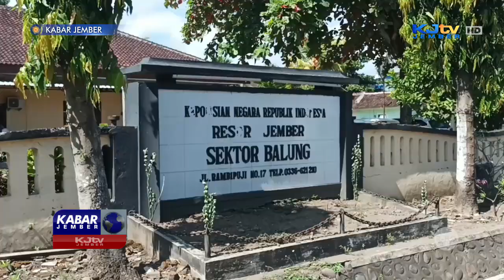DILAWAN KORBANNYA, JAMBRET SPESIALIS NENEK-NENEK KEOK | KABAR JEMBER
BALUNG, KJTV JEMBER - Seorang nenek di kecamatan Balung, Jember, nekat melawan penjambret yang hendak merampas kalungnya. Akibatnya, pelaku yang merupakan penjambret spesialis wanita berusia lanjut, tertangkap warga dan segera diamankan polisi.